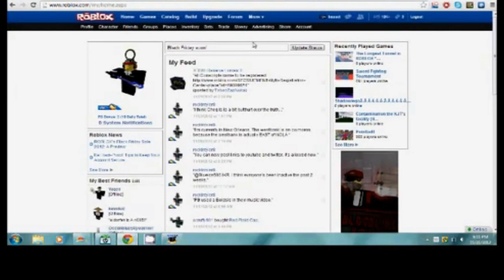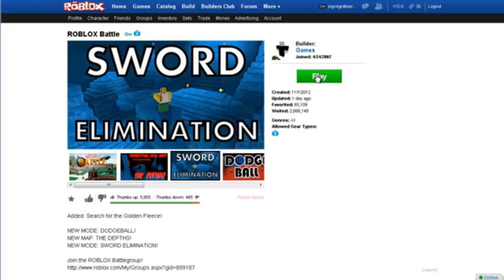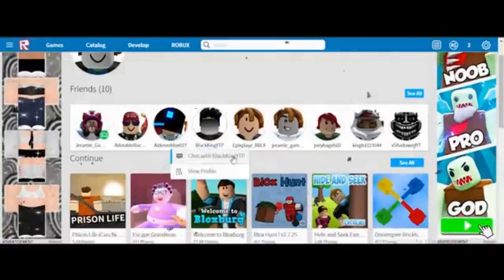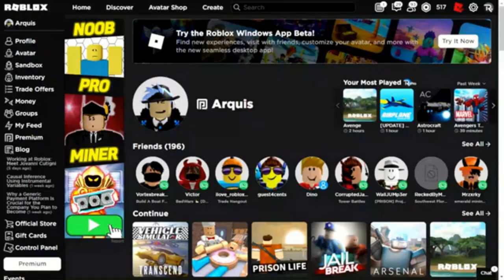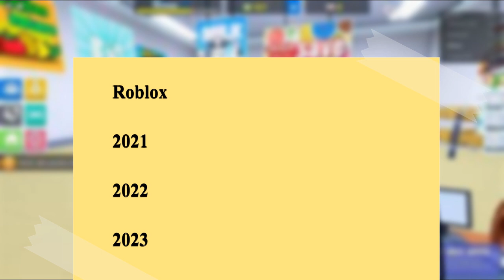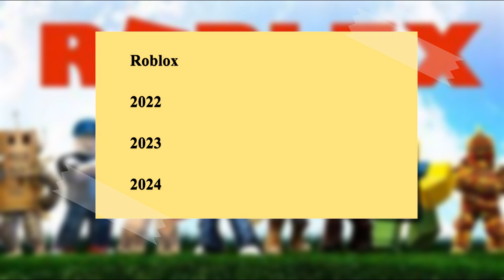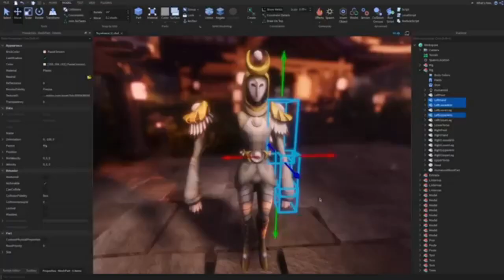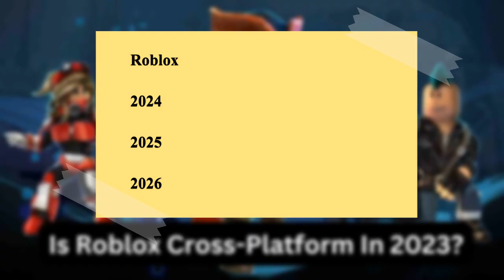Roblox 2004 to 2024 Evolution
My Roblox Id: aziqu120